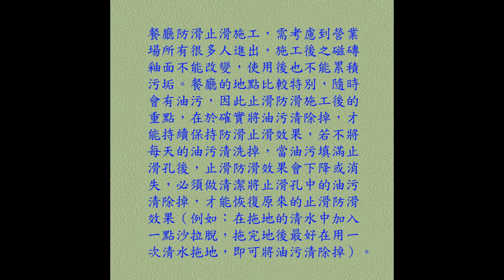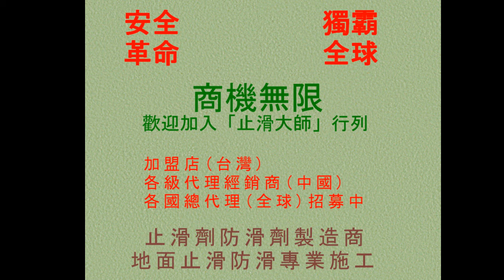防滑止滑台中市餐廳地面磁磚止滑防滑施工工程photos